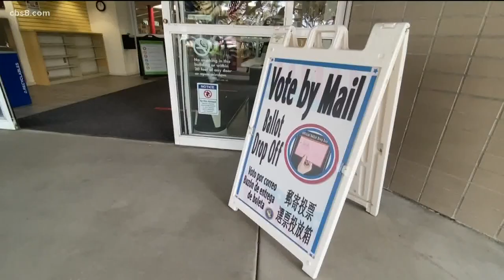Fourth CA gubernatorial recall debate includes 3 Republicans, 1 Democrat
The debate included former San Diego Mayor Kevin Faulconer, Assemblymember Kevin Kiley, businessman John Cox and YouTube star Kevin Paffrath.